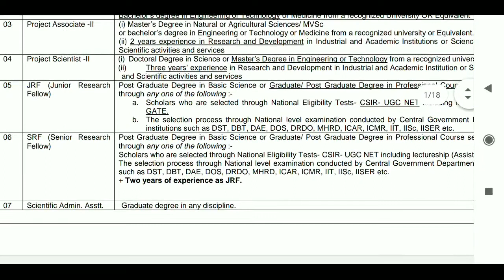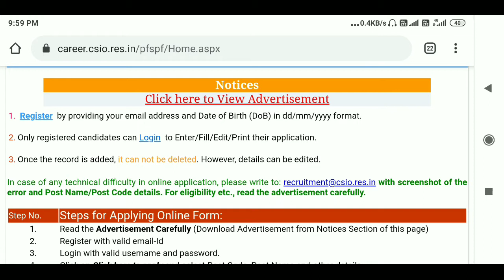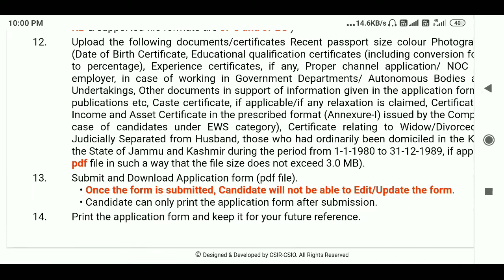Project Positions at CSIR- Central Scientific Instruments Organisation, Chandigarh [66 Vacancies]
CSIR-Central Scientific Instruments Organisation (CSIO) invites applications for temporary positions and preparing a waitlisted panel for future requirements against various GAP/CSIR sponsored R & D projects for the year 2020.

Candidates who fulfill the under-mentioned criteria of age, educational qualifications, and experience etc. may apply online on website till 29th July 2020 up to 17.00 hours with certificates including SC/ST/OBC/PH/Educational Qualification/Experience certificates etc).

Engagement will be purely on contract/temporary basis co-terminus with the completion of the project. The date and time for holding physical/virtual interviews will be intimated on our website/ intimated through e-mail in due course

Post details

GAP Project: 13 Vacancies (Project Associate & Assistant)

CSIR Project AV: 25 Vacancies

CSIR Project: 7 Vacancies (JRF & SRF)

GAP Project AV: 5 Vacancies

CSIR FBR Project AV: 3 Posts

AV: 3 Posts

CSIR AV: 7 Posts

NWP Project AV: 2 Posts

SSP Project: 1 Post
Eligibility

Project Assistant: B.Sc. / 03 years Diploma in Engineering. & Technology

Project Associate -I: Master’s Degree in Natural or Agricultural Sciences/ MVSc OR Bachelor’s degree in Engineering or Technology or Medicine from a recognized University OR Equivalent

Project Associate -II: (i) Master’s Degree in Natural or Agricultural Sciences/ MVSc or bachelor’s degree in Engineering or Technology or Medicine from a recognized university or Equivalent. (ii) 2 years experience in Research and Development in Industrial and

Technology Organization and Scientific activities and services.

Project Scientist -II: (i) Doctoral Degree in Science or Master’s Degree in Engineering or Technology from a recognized university or equivalent; and (ii) Three years’ experience in Research and Development in Industrial and Academic Institution or Science and Technology Organisation and Scientific activities and services.

JRF (Junior Research Fellow): Post Graduate Degree in Basic Science or Graduate/ Post Graduate Degree in Professional Course selected through a process described through any one of the following :- a. Scholars who are selected through National Eligibility Tests- CSIR- UGC NET including lectureship (Assistant Professorship) and GATE. b. The selection process through National level examination conducted by Central Government Department and their Agencies and institutions such as DST, DBT, DAE, DOS, DRDO, MHRD, ICAR, ICMR, IIT, IISc, IISER etc.

SRF (Senior Research Fellow): Post Graduate Degree in Basic Science or Graduate/ Post Graduate Degree in Professional Course selected through a process described through any one of the following :- Scholars who are selected through National Eligibility Tests- CSIR- UGC NET including lectureship (Assistant Professorship) and GATE. The selection process through National level examination conducted by Central Government Department and their Agencies and institutions such as DST, DBT, DAE, DOS, DRDO, MHRD, ICAR, ICMR, IIT, IISc, IISER etc. + Two years of experience as JRF.

Scientific Admin. Asstt.: Graduate degree in any discipline.

Interested and eligible candidates can apply online via this page.

Important date

Last date of online application is 29 July 2020